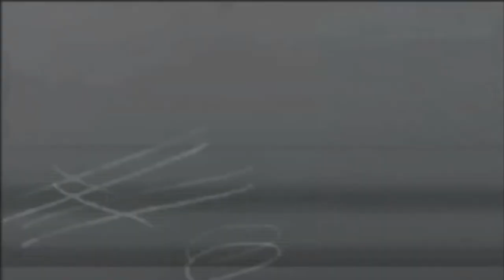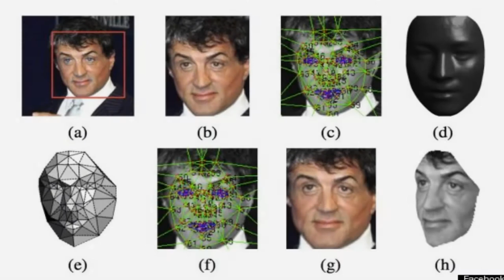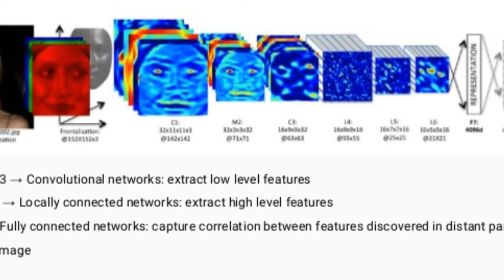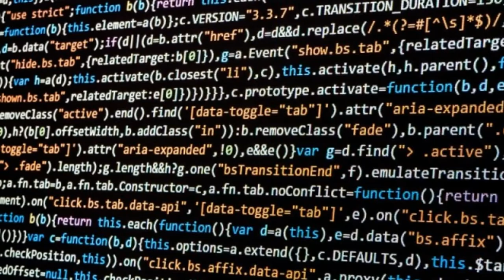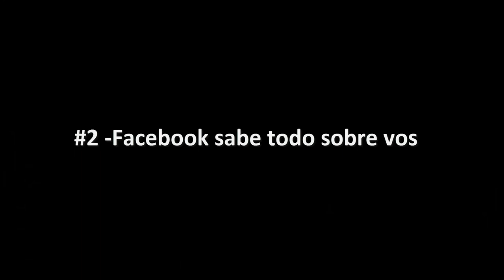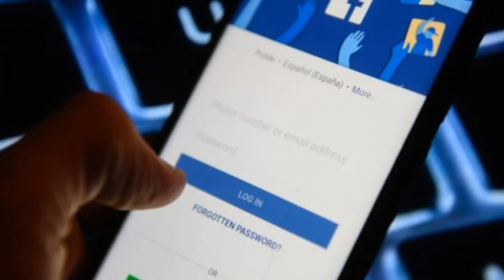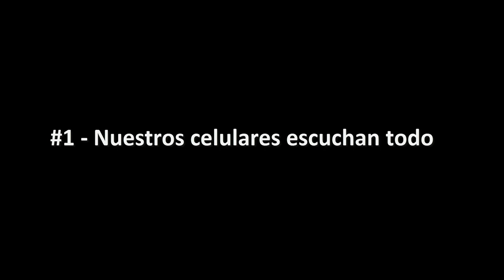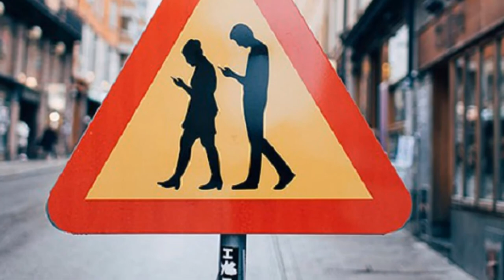😱 LOS MISTERIOSOS SECRETOS DE FACEBOOK 😮 | El Yusty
⚡ | REDES